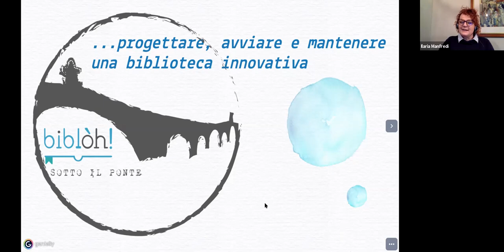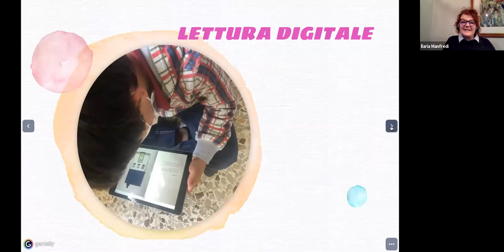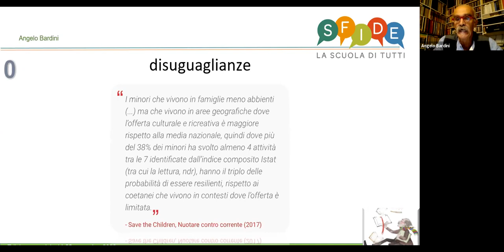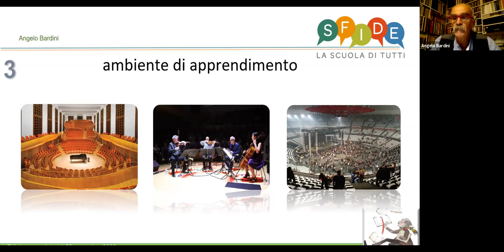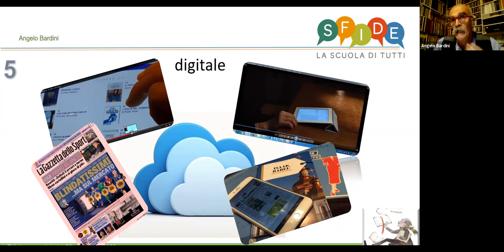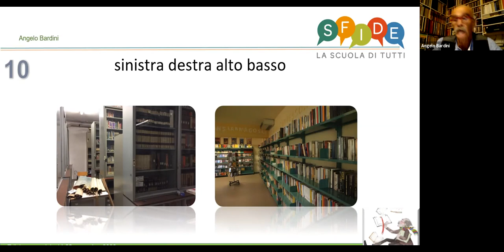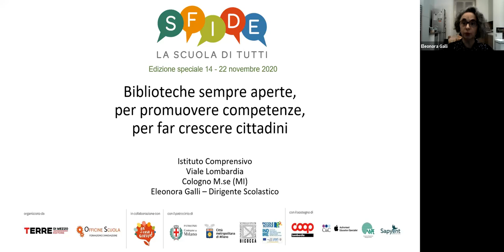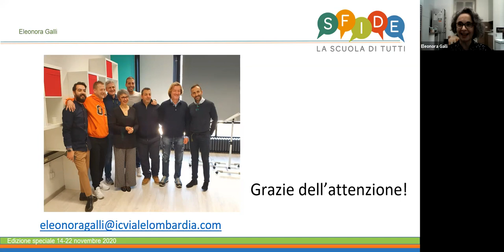Un decalogo (più o meno) per progettare, avviare e mantenere una biblioteca innovativa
Se non ho una biblioteca, da dove parto? Se non ho i soldi e non ho un metro quadrato, ci provo lo stesso? Come faccio a intrigare colleghi e genitori? Come posso coinvolgere il territorio? Fundraising e crowdfunding: che fare?Nel contenitore cosa metto? Didattiche, tecnologie e formazione: quali?Progettiamo un decalogo o giù di lì, per dare risposte concrete a queste domande.